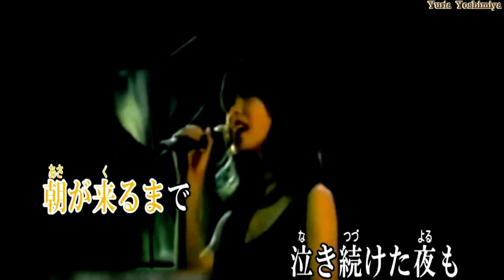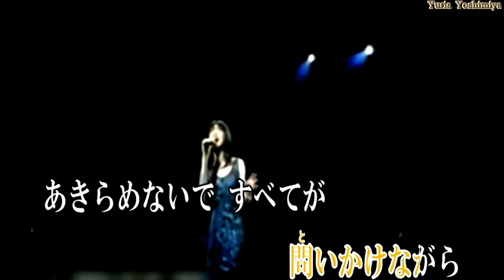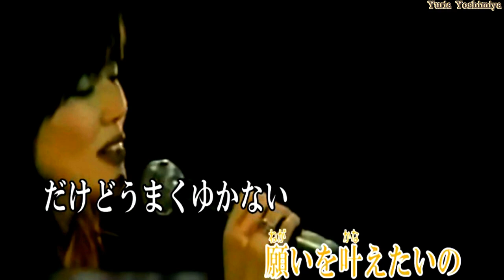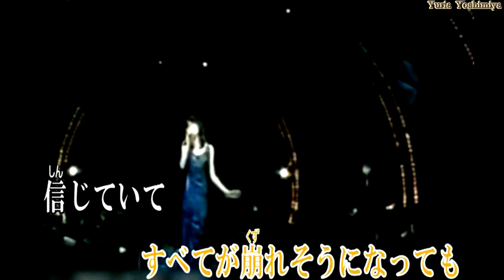★PIECE OF MY WISH～(ピースオブ マイウィッシュ) 今井美樹 ★カラオケ Cover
★今井美樹さんの ～PIECE OF MY WISH～(ピース オブ マイ ウィッシュ) を歌ってみました。(´▽｀*)♬ I tried to sing ~ PIECE OF MY WISH ~ of Miki Imai’s.
★MRO 7447 様より 動画を お借りさせて頂きました。m(_ _)m